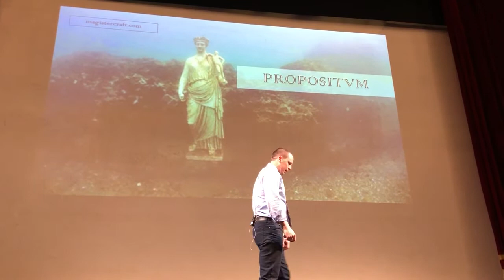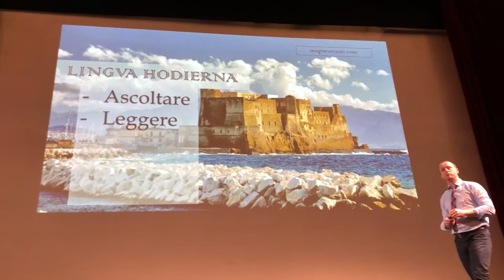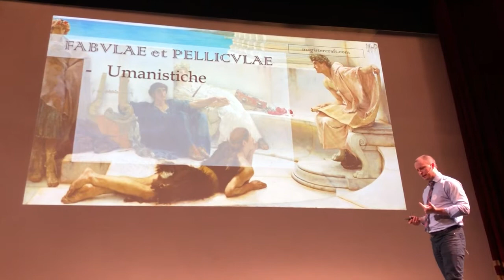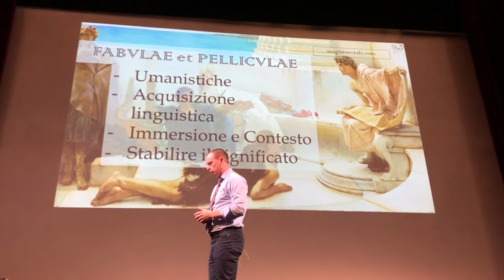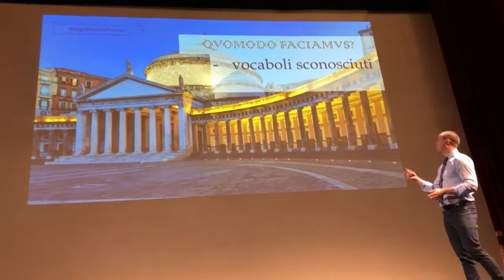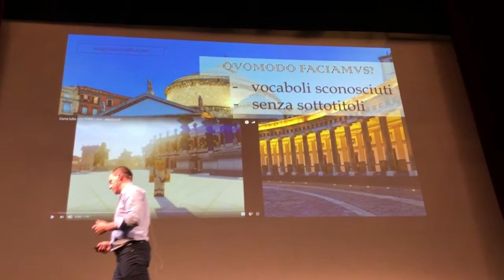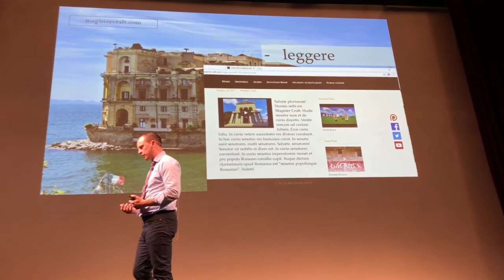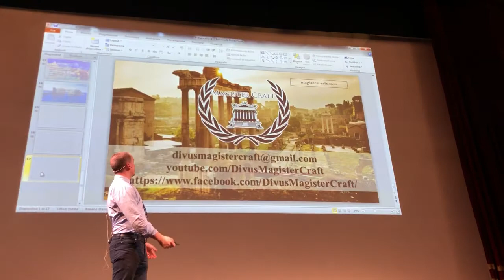GrecoLatinoVivo 2018 "Stories and Videos"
This talk was given at the Secondo Seminario di GRECOLATINOVIVO in Didattica delle Lingue Classiche in Naples, Italy, March 2, 2018.

Fabulae et Pelliculae: L'utilizzo in classe di storie e video per favorire l'acquisizione linguistica
by Jessie "Magister" Craft